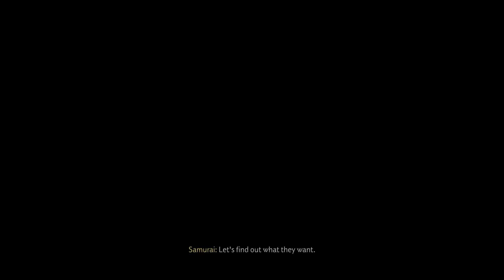SAVING YARIKAVA- GHOST OF TSUSHIMA (Part 6) MAX SETTINGS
Ghost of Tsushima is a 2020 action-adventure game developed by Sucker Punch Productions and published by Sony Interactive Entertainment. The player controls Jin Sakai, a samurai on a quest to protect Tsushima Island during the first Mongol invasion of Japan. Jin must choose between following the warrior code to fight honorably, or using practical but dishonorable methods of repelling the Mongols with minimal casualties. The game features a large open world which can be explored either on foot or on horseback. When facing enemies, the player can choose to engage in a direct confrontation using Jin's katana or to become a legendary warrior known as "the Ghost" by using stealth tactics to assassinate opponents